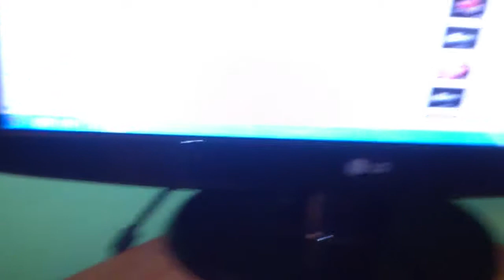Mb quart 280 :-)